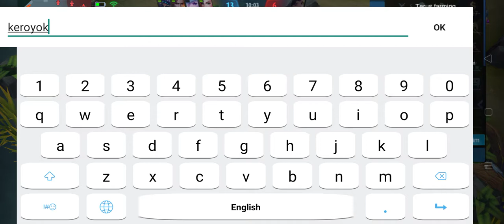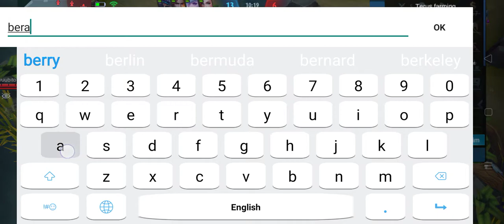KONTEN PERTAMA:mencoba item alucard terkuat khusus war!!